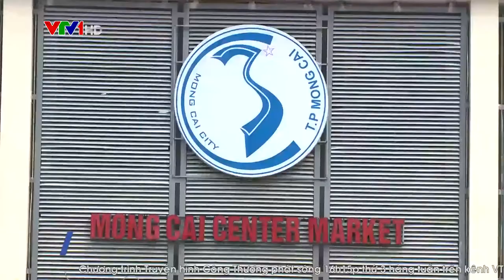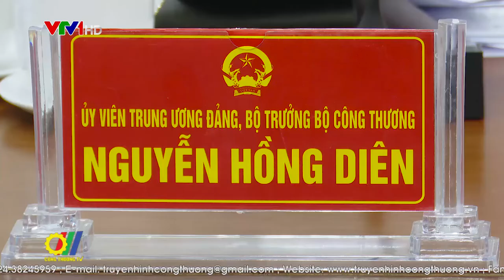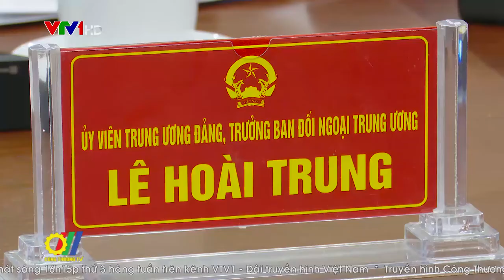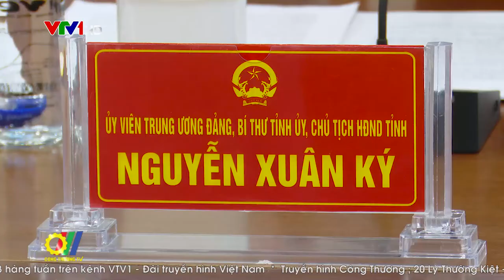Quảng Ninh tập trung xây dựng và phát triển những ngành công nghiệp nền tảng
Sự phát triển của Quảng Ninh trong những năm qua có đóng góp quan trọng của ngành Công Thương. Sản xuất than vẫn tăng trưởng ổn định, giữ vai trò là ngành kinh tế lớn của tỉnh, đang dần chuyển dịch theo hướng bền vững. Trong lĩnh vực công nghiệp chế biến, chế tạo, Ban chấp hành Đảng bộ tỉnh đã ban hành Nghị quyết về "Phát triển nhanh, bền vững ngành công nghiệp chế biến, chế tạo giai đoạn 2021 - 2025, định hướng đến năm 2030"...